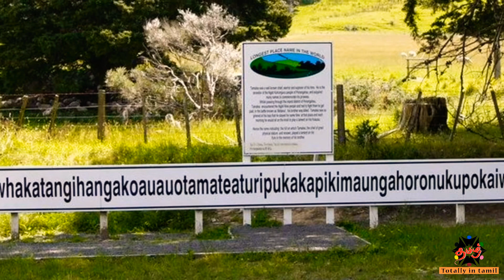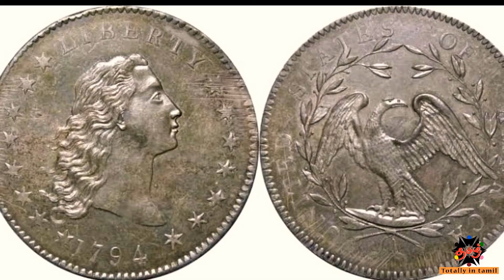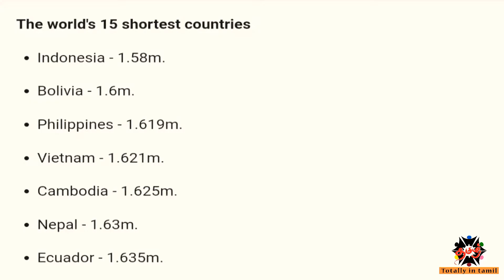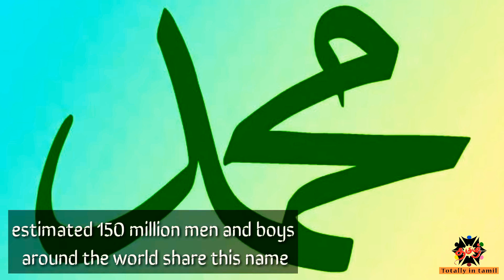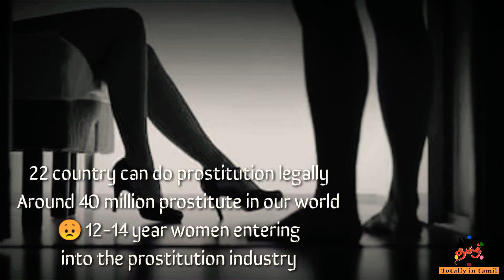Top 20 amazing/intresting facts about world |Totally In tamil|தமிழ்|Manikandan|top 20 episode no 1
Taumatawhakatangihangakoauauotamateaturipukakapikimaungahoronukupokaiwhenuakitanatahu
Top 20 amazing/instresting facts about world |Totally In tamil|தமிழ்|Manikandan|top 20 episode no 1|MGM
All information in this channel based on internet.
This YouTube channel does not claim on the truth of the information provided some of the pictures and videos are used for example.
Our another channel for trending whatsapp status
If you have time check our channel
YouTube name :thamizh beats